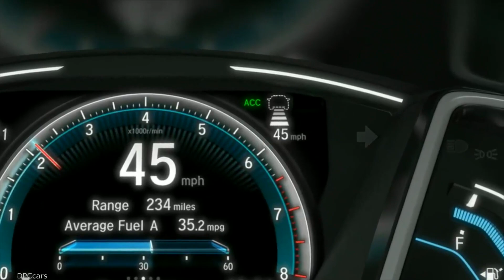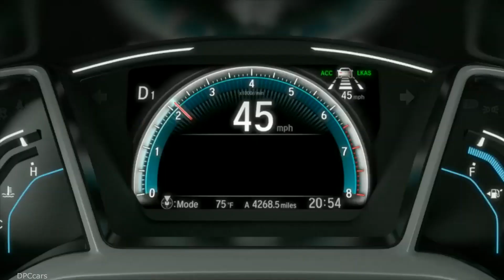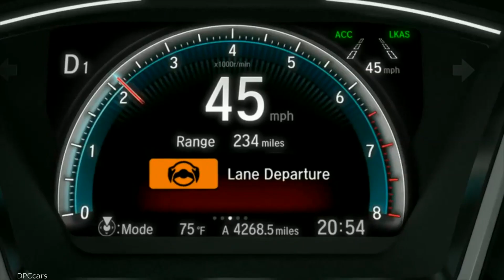Honda Sensing Explained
Marking a major milestone in its history of safety leadership and innovation, Honda today announced U.S. sales of vehicles equipped with the Honda Sensing® suite of advanced safety and driver-assistive technologies has reached the one-million mark. Honda also will have standard Honda Sensing across the entire lineup by the 2022 model year. In addition, the Insurance Institute for Highway Safety (IIHS), an independent, nonprofit organization dedicated to reducing deaths, injuries and property damage from motor vehicle crashes, together with the Highway Loss Data Institute (HLDI), which publishes scientific studies of insurance data, issued a study on the effectiveness of Honda Sensing that determined its application resulted in significant reductions incollision claim severity, claim rates for damage to other vehicles or other property, and claim rates for injuries to people in other vehicles or others on the road.

"Honda dreams of a collision-free mobile society and the Honda Sensing technology has a crucial role to play in advancing us toward that goal," said Henio Arcangeli, Jr., senior vice president of the American Honda Automobile Division & general manager of the Honda brand. "With the rapidly growing population of Honda vehicles applying these technologies, we hope to significantly reduce collisions involving Honda vehicles within the next three to four years."

The IIHS study looked at more than 327,000 total insured vehicle years1 of 2016 model-year Accords, Civics and Pilots since this was the first model year Honda Sensing was available as an option on all trims2. The 2016 model-year vehicles in the population without Honda Sensing served as the control vehicles in the study. When looking at the benefits of Honda Sensing, particularly the utility of the Forward Collision Warning and Collision Mitigation Braking System (with automatic emergency braking or AEB), the study concluded that even if a crash is not avoided, it is likely the striking vehicle at least slowed before the crash due to those systems, and noted the likelihood of injury is reduced when speed is reduced. The top findings of the study were:

Collision claim severity is down $379 for the Honda Sensing equipped vehicles compared to those without the technology
Damage to other vehicles or other property claim frequencies dropped nearly 11 percent for the Honda Sensing equipped vehicles compared to those without the technology
Injuries to people in other vehicles or others on the road claim frequencies declined about 28 percent for the Honda Sensing equipped vehicles compared to those without the technology
"The data are clear. The role of Honda Sensing is reducing crash risk," said Matt Moore, senior vice president of HLDI. "We commend Honda for rapidly expanding the application of this safety technology throughout its lineup."

The Honda Sensing application rate has more than doubled from 2016 to 2017 to more than 50,000 vehicles per month in the past year, and now is applied on 69 percent of 2018 model-year vehicles. As a result, Honda plans to meet the voluntary commitment between the U.S. Department of Transportation, IIHS and 20 automakers to make AEB standard on at least 95 percent of all models two years earlier than the agreed upon year of 2022. Furthermore, Honda's rapid deployment of these technologies and plans for application of Honda Sensing as standard equipment on all 2022 model-year vehicles goes beyond the voluntary commitment of just AEB. Honda's plans, by contrast, encompass the full suite of Honda Sensing technologies, including:

Collision Mitigation Braking System (CMBS™) – can apply brake pressure when an unavoidable collision is determined
Forward Collision Warning (FCW) – can detect the presence of vehicles in front, activating audio and visual alerts to warn the driver if they are at risk of collision
Lane Keeping Assist (LKAS) – can help bring the vehicle back to the center of a detected lane when unindicated lane drift is determined
Road Departure Mitigation (RDM) – can adjust steering and braking if you cross detected lanes without signaling
Adaptive Cruise Control (ACC) – can maintain a set following interval behind detected vehicles as well as maintain a set speed
Honda Sensing is standard equipment today on the 2018 Clarity Plug-in Hybrid, 2018 Clarity Fuel Cell, 2017 Clarity Electric, 2018 Accord, just-launched 2018 Accord Hybrid, and will be standard on the 2019 Insight hybrid sedan, slated for introduction later this year. The technology is available today on the 2018 Honda Fit, Civic Sedan, Coupe and Hatchback, CR-V and Pilot sport-utility vehicles, Odyssey minivan and Ridgeline pickup.